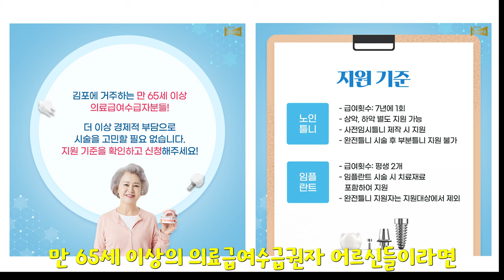김포미할머니의 다시 찾은 이빨청춘💕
2022년 의료급여 노인틀니·임플란트 지원사업 안내

1. 사업기간 : 연중
  2. 사업대상
   - 만 65세 이상 의료급여 수급자
   - 신청일 기준 김포시 1년 이상 주민등록을 두고 실제 거주 확인
  3. 신청방법 : 읍·면·동 행정복지센터 방문신청 (시술 종료 후 60일 이내 신청)
  4. 지원범위 : 노인틀니·임플란트 시술 종료 후 본인부담금 지원
    - 노인틀니(1종 5%, 2종 15%), 임플란트(1종 10%, 2종 20%) 본인부담금 발생
  5. 구비서류 : 신청서, 진료비 세부산정내역, 영수증, 통장사본, 신분증
6. 지원기준

노인틀니
- 급여횟수 : 7년에 1회
- 상악, 하악 별도 지원
- 틀니재료(레진, 금속)에 따라 본인부담금 상이
- 사전임시틀니 제작도 지원

임플란트
- 급여횟수 : 평생 2개
- 임플란트 시술 시 치료재료 포함하여 지원

 ※ 건강보험 요양급여비용 총액 중 의료급여 적용금액을 제외한 본인부담금
  ※ 본인부담금 중 비급여 금액은 지원 제외
  ※ 의료급여 노인틀니·임플란트 지원 사업을 통해 시술을 진행한 후, 시술 종료일로부터
     60일 이내 신청한 자에 한해 지원
  ※ 노인틀니임플란트 시술비는 보건복지부 「건강보험행위 급여․비급여 목록표 및 급여상대가치 점수(고시)」준용